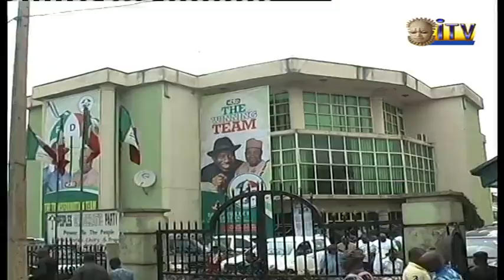Edo State Commissioner For Investment, Dennis Idahosa Dumps APC For PDP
The numerical strength of the People’s Democratic Party has increased following the defection of the Edo State Commissioner for investment, public private partnership, Mr. Dennis Idahosa who led scores of his supporters to join the People’s Democratic Party.